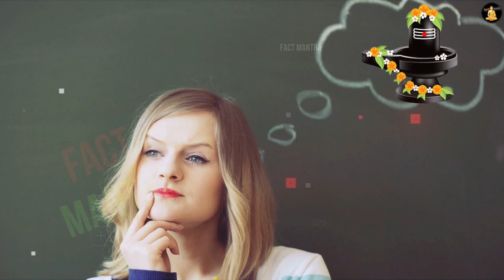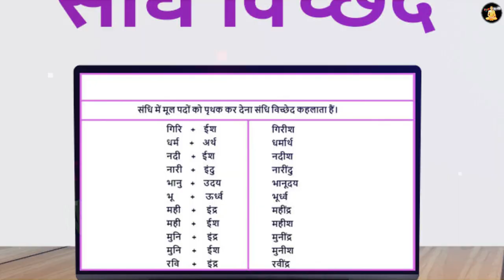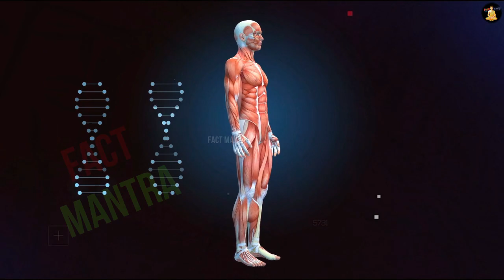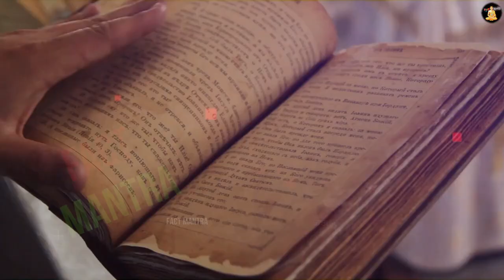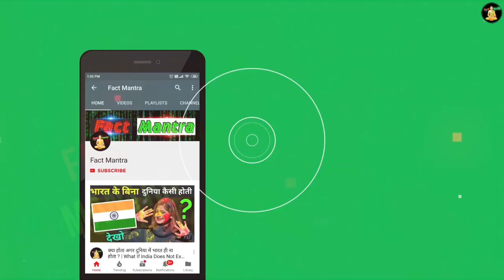आखिर क्यों करती है लडकियां शिव जी के लिंग का पूजा | Shiv Ling Mystery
mystery or shiv ling
shiv ling ka rahasya
pooja to lord shiva
shivling ki puja

today in this video see about shiv ling mystery top trending topic in hindi also see mystery or shiv ling and shiv ling ka rahasya and pooja to lord shiva

What is the mystery of shivling?
There is a mysterious or indescribable power (or Shakti) in the Linga. It is believed to induce concentration of the mind and help focus one's attention. That is why the ancient sages and seers of India prescribed Linga to be installed in the temples of Lord Shiva.

Queries Solved :-
shivling ki puja kaise karen
shivling kya hai
shivling par jal kaise chadhaye
shivling ki kahani

As both Brahma and Vishnu stood in reverence with folded hands, God Sadashiv narrated the glory of the cosmic radiant pillar stood between them. This pillar was called the Shiv Ling. From that point on Lord Sadashiv asked Brahma and Vishnu to worship the Shiv Ling. This is how the worship of the Shiv Ling started.